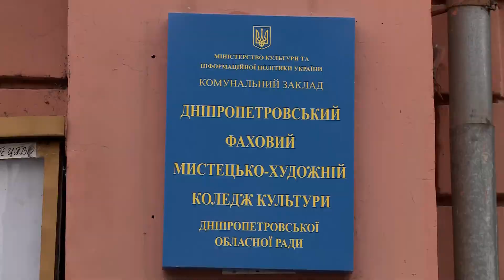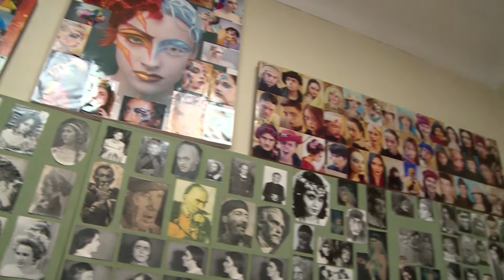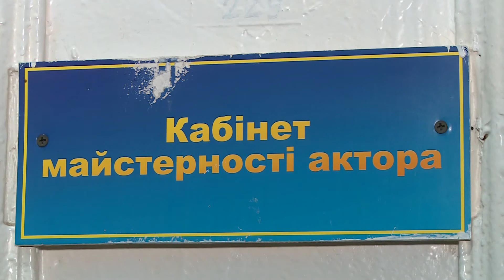Ким стати? Випуск 13. Актор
Бути чи не бути - актором. Ось у чому питання. Вважається , що це мистецтво зародилося ще у стародавні часи та тісно перепліталось з релігією. Першими ж представниками цієї справи були жерці та шамани. У це важко повірити , особливо спостерігаючи за сучасними акторами - як сцени, так й кіно.

Головна кузня майбутніх акторів у нашому регіоні - Дніпропетровський театрально-художній коледж . Саме у стінах цього навчального закладу - студенти шукають у собі ту саму іскру таланту. У коледжі кажуть - наразі український театр та кіно - дуже потребує свіжого подиху й нових професіоналів. Саме "новоспечені" актори мають підштовхнути розвиток мистецтва у країні. Хто знає - можливо одним із них вже зовсім скоро стане хтось з вас. Якщо ця професія вас зацікавила - можливо одного дня саме ви вступите на червону доріжку?